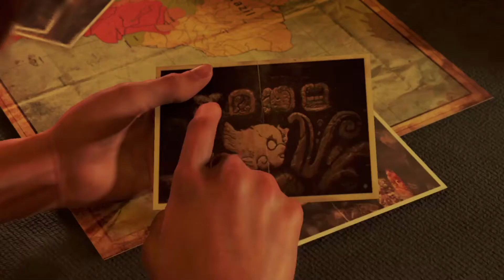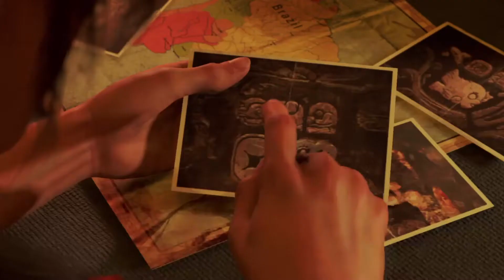LA PEUR AU VENTRE (#1 The shadow of the tomb raider)